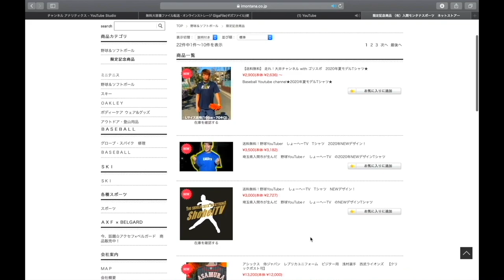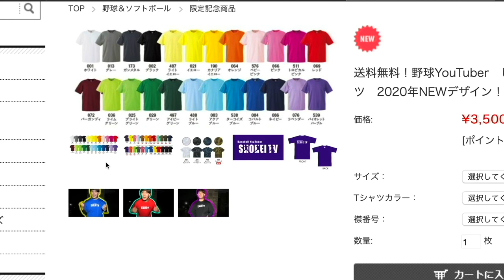【野手転向‼️内野初スタメン‼️】しょーへー5番ファーストで出場！結果は？